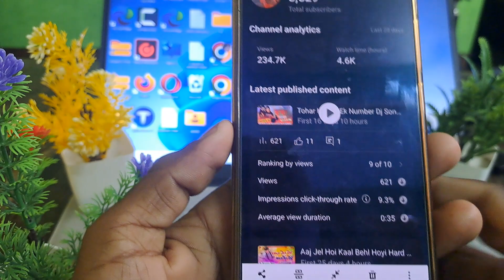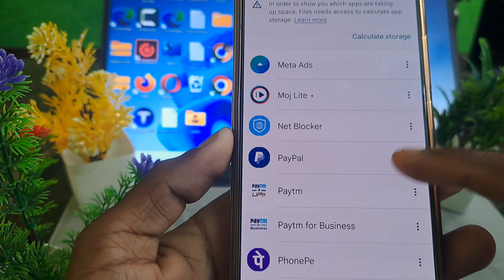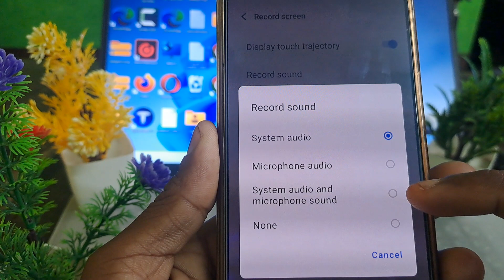Screen recording note sound